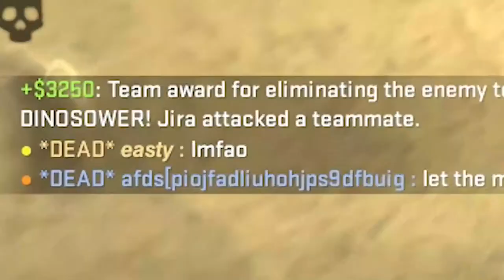1.5 floored lobster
thumbnail by coiler